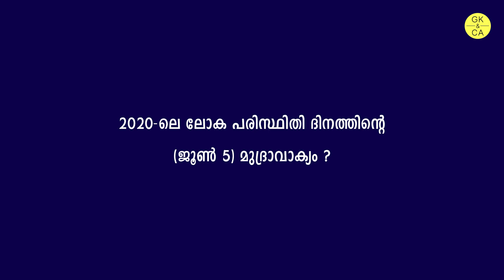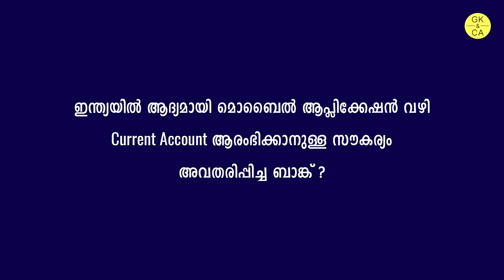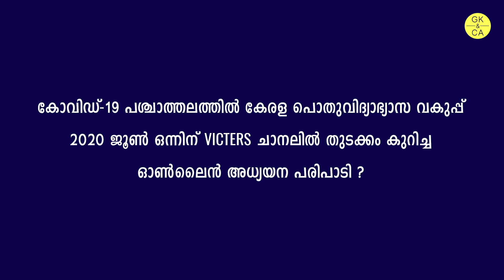Daily Current Affairs in Malayalam | 05-08 June 2020 | Kerala PSC Education | GK&CA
Daily Current Affairs in Malayalam | 05-08 June 2020 | പ്രധാന ആനുകാലിക വിവരങ്ങൾ | 2020 Current Affairs Malayalam Study | LDC 2020 Current Affairs | Kerala PSC Education | GK&CA

കേരള പി.എസ്‌.സി | കറന്റ്‌ അഫയേഴ്‌സ്‌ | ജൂൺ 2020